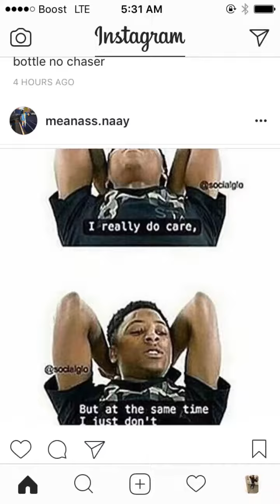Flipagram - April 28, 2017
Lil uzi erase your
♫ Lil Uzi Vert - Erase Your Social
Made with Flipagram